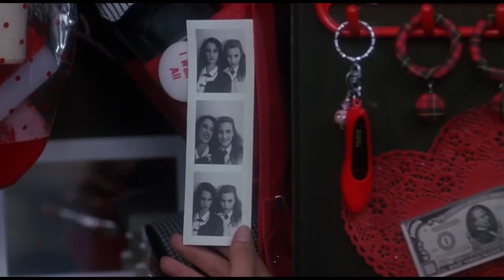The Killers - Lonely Town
pee pee poo poo